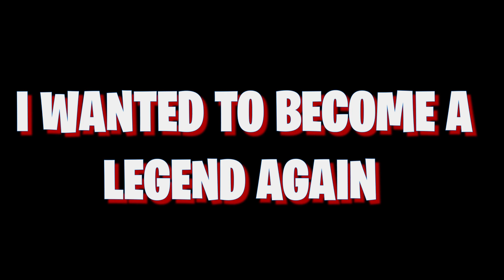I HIT LEGEND & GOT NO ANIMATION?? *NEW* TELEPORTATION & BEST BUILD UNLOCKED in NBA 2K21 NEXT GEN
Power DF hits Legend in NBA 2K21 Next Gen AND GETS NO ANIMATION! BEST BUILD + SECRET TELEPORTATION PORTAL UNLOCKED

PSN: PowerGotGame